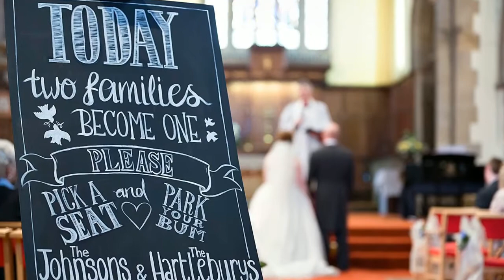Wedding photography St Lukes Church Holbeck, Leeds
Cheryl & Nigel married at St Lukes in Holbeck and held their wedding reception at South Leeds Golf Club.
Photos by Ollievision - music by Oliver Brown